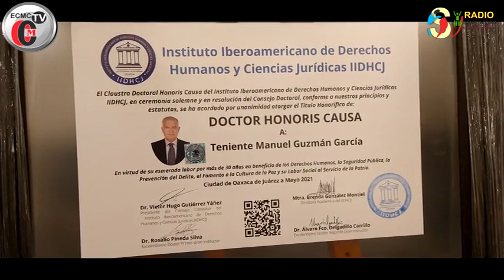honoris causa Teniente